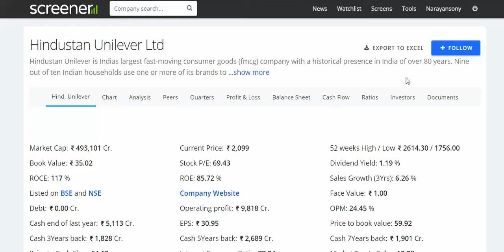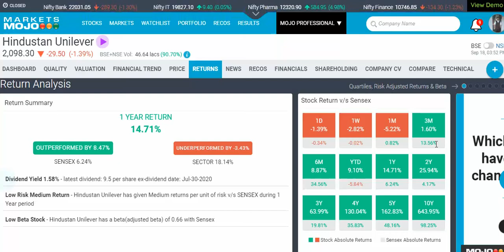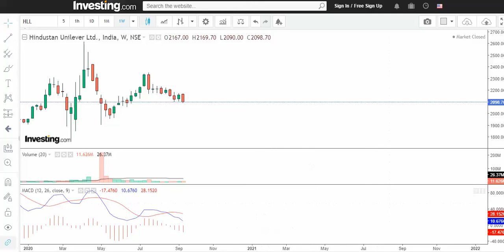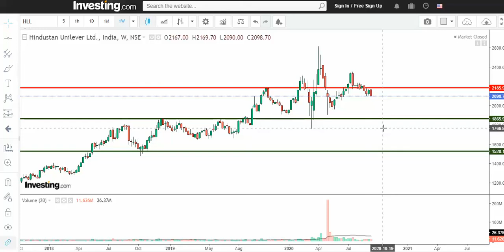Hindustan Unilever Ltd. promotor Decreasing holding Bearish Trend View 20 09 2020